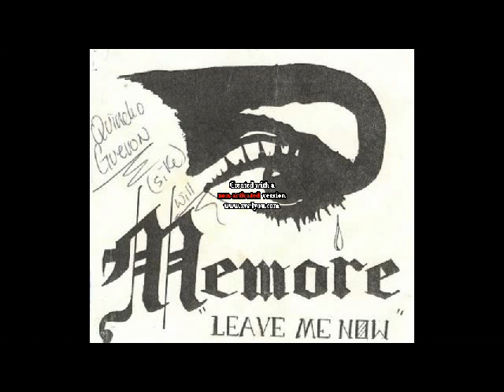MEMORE STUDIO RECORDING 1991.avi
memore studio recording at DARE STUDIOS in baldwin ny WILL MOLINA LEAD VOCALS,ANGEL LEON 2ND VOCALS, MILTON PRODUCER,JOHN JONES CAMERAMAN, ENGINEER ,CAROLINA REYNA MANAGER.